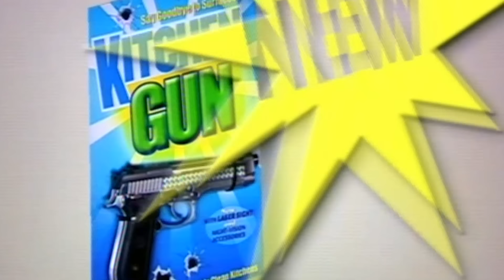Peter Serafinowicz Does Terry Wogan To Terry Wogan | Absolute Jokes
His credits include Shaun Of The Dead, Black Books, Look Around You and many many more. Here he sits down with Jonathan to discuss his new sketch show and the correct pronunciation of his name.

Also, it would be a shame for him to not show off his best impression when the man himself is in the building.

Friday Night With Jonathan Ross
Broadcasted on BBC1
Series 13 Episode 7
Original Episode Air Date: 21st October 2007

Jonathan Ross presents an entertaining show featuring comedy, celebrity chat, and the latest music